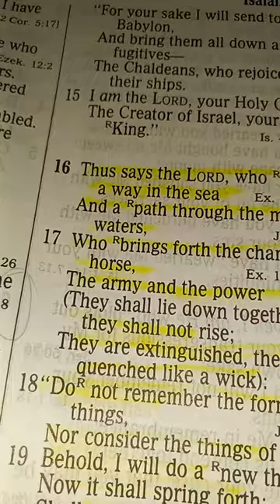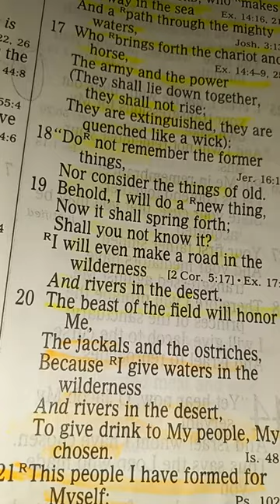ISAIAH 43:16-21 They shall declare HIS praise. 👍